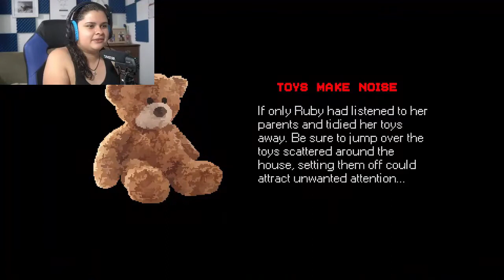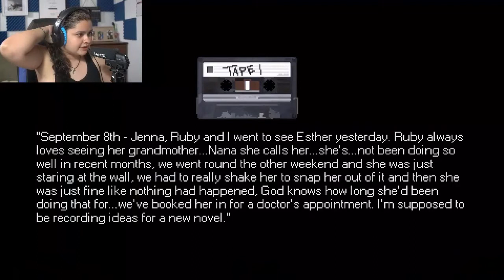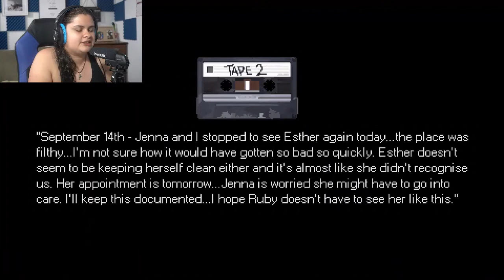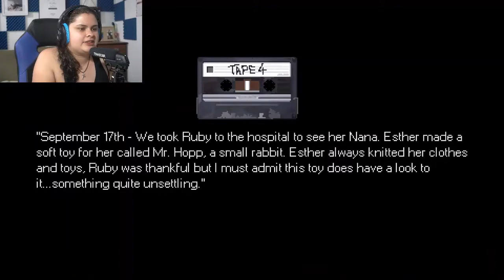LET'S GET SCARED WITH THESE CLASSIC LOOKING GAMES (RANDOM GAMES) [HORROR]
Hope you guys enjoy this video! In this episode we play some more random horror games of itchio mostly all of them really good games.

0:00 INTRO
0:30 INTRO EXPLANATION
1:00 LOCKED INSIDE
11:31 MR. HOPP'S PLAYHOUSE
23:05 THE SNOW OF BASIDIA
31:38 OUTRO